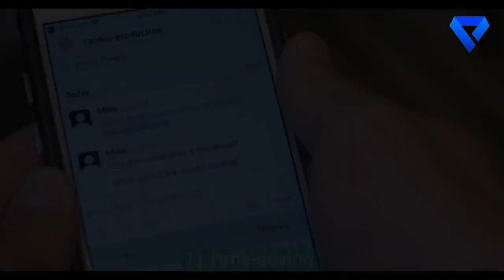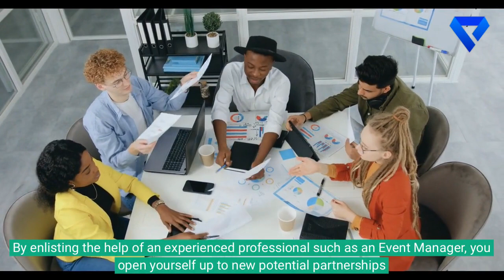Hire Outsourced Event Management in Europe - Everything you need to know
Follow SkillBee :-